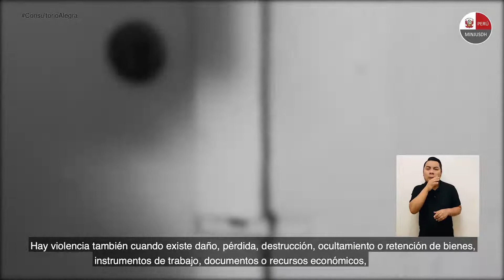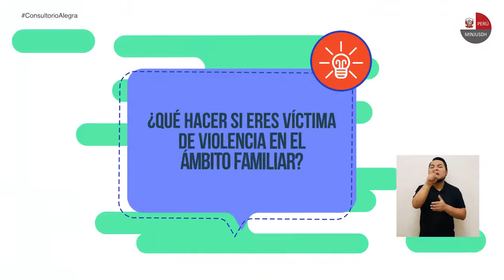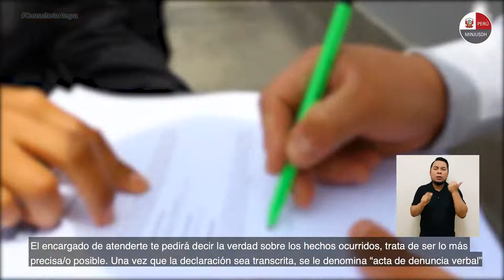ConsultorioALEGRA: Violencia en el ámbito familiar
¿Sabes cómo actuar ante un caso de violencia en el ámbito familiar? Hoy en nuestro ConsultorioAlegra despejaremos todas tus dudas.